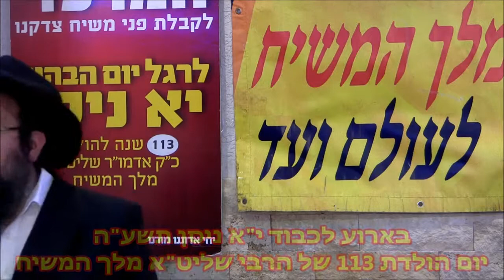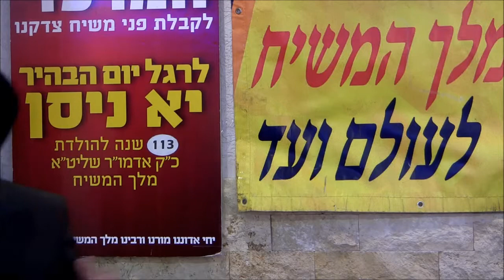י"א ניסן תשע"ה בת ים עיר הגאולה הרב טובי והבה